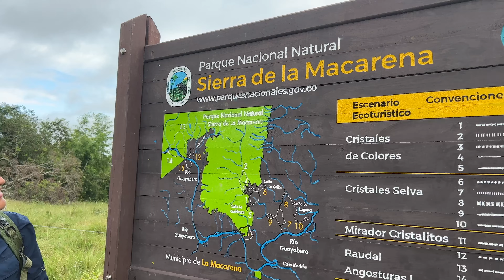Caño Cristales: The Most Beautiful River in the World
We decide to fly to a remote area of Colombia called La Macarena where a very unique plant which only grows in this region of Colombia can be found, creating "the most beautiful river in the world."